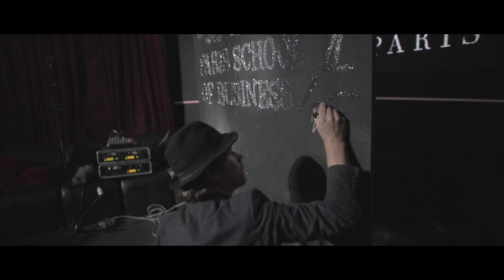PSB Paris School of Business, soirée de désintegration 2015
PSB Paris School of Business (Ex ESG MS) est une grande école européenne de management à Paris combinant exigence académique, ouverture internationale et expériences professionnelles et délivrant des diplômes de bachelors et masters.

Retrouvez l'ensemble des vidéos concernant l'actualité de l'école de commerce et des associations, les Flash Actu ESGMS, les grands moments des conférences et évènements.

"Savoir être pour agir avec sens"